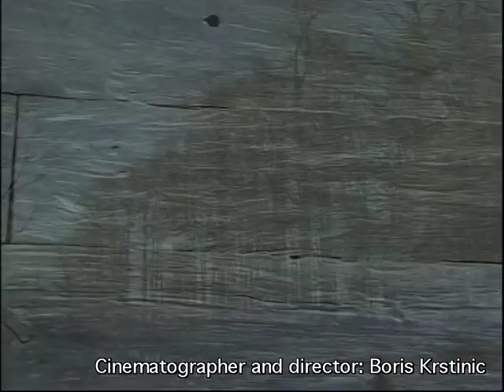Nature Park Lonjsko polje/Croatia, report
Edit: Costa Ipsa_
Film script: Bojana Markotić Krstinić_
Cinematographer and director: Boris Krstinić